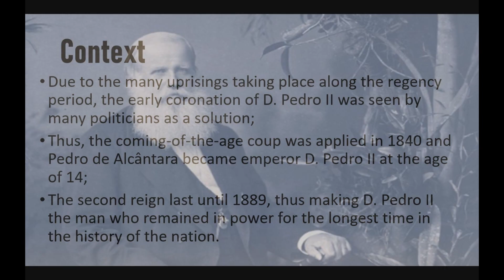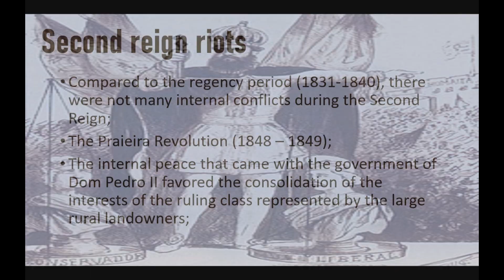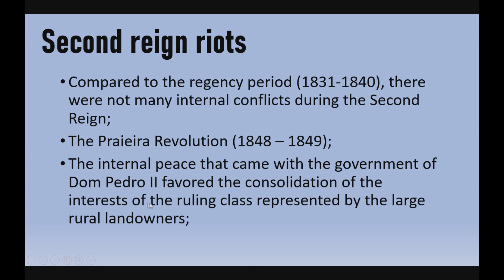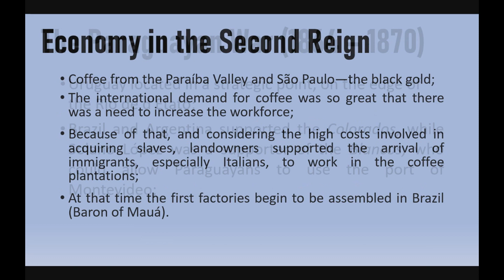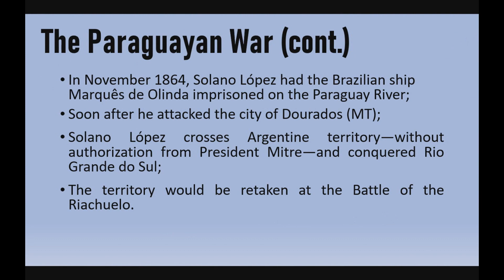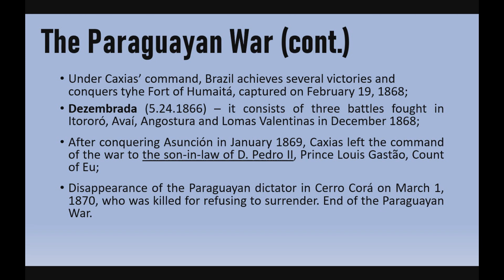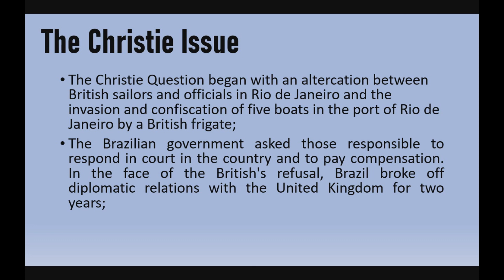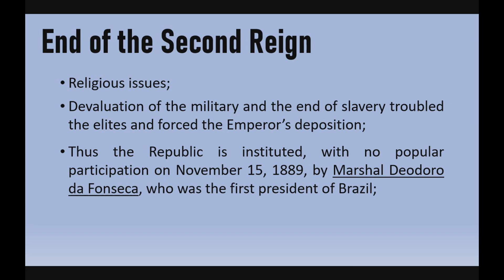#15 The Second Reign – D. Pedro II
The Second Reign – D.  Pedro II